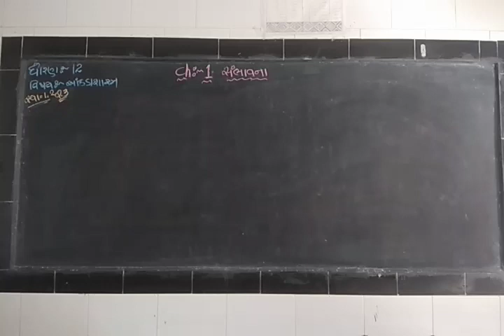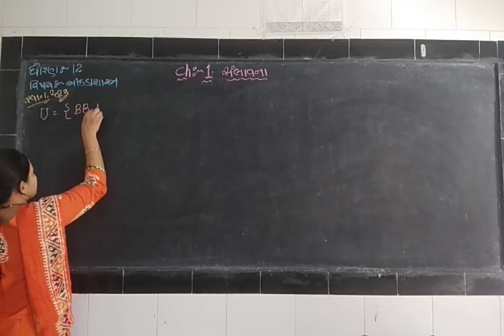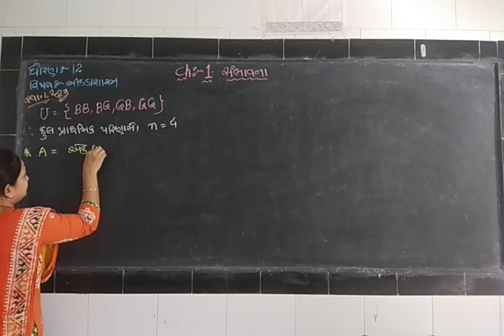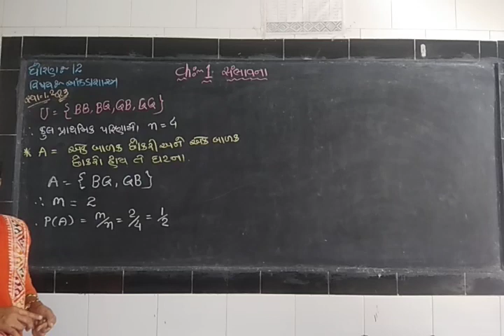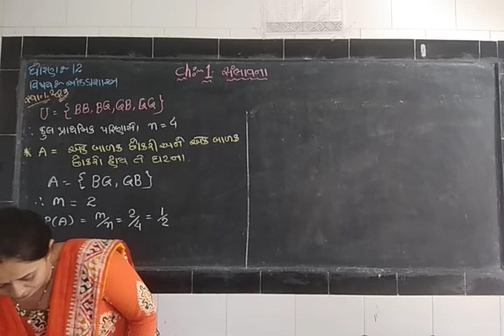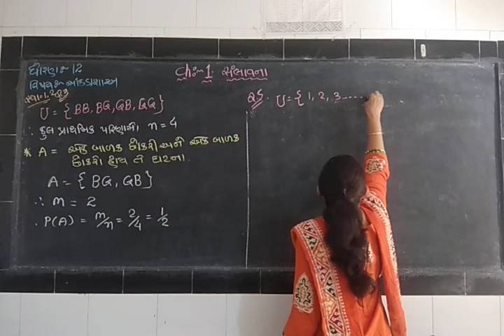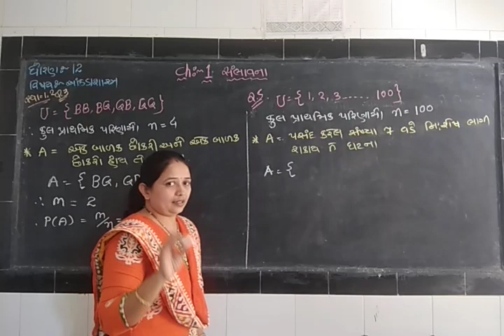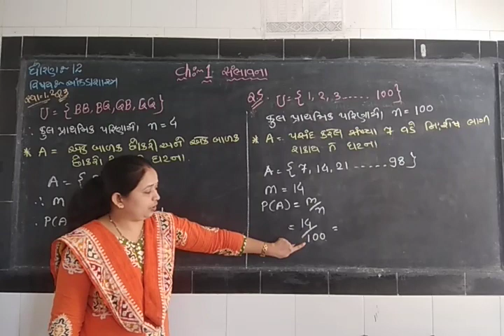Statistics/Std-12/Ch-1/Part-11/Zankhana madam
સ્વા.1.2 દાખલા નંબર 3 & 4